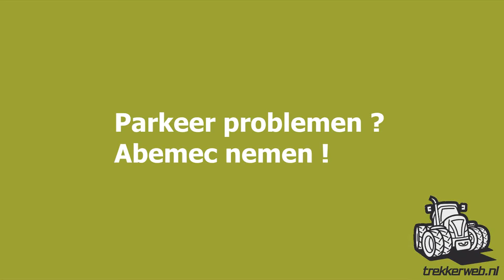Parkeer problemen ? Abemec nemen ! Trekkerweb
Verkeerd geparkeerde trekker word even vakkundig verzet tijdens de show bij Abemec